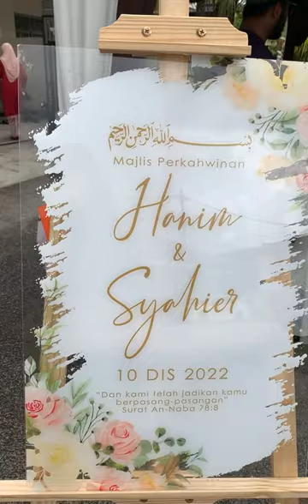Majlis Perkahwinan Puteri Tuan Haji Roslan Kassim & Bashirah Di Muar Johor Semoga Di Berkati Allah.